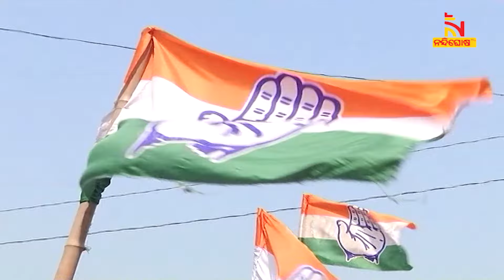ଦ୍ଵନ୍ଦ୍ବରେ କଂଗ୍ରେସର ଟିକେଟ୍‌ ତାଲିକା । NandighoshaTV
କଂଗ୍ରେସରେ ଟିକେଟ୍‌ ଦ୍ଵନ୍ଦ୍ବ l ୨୦୨୪ ନିର୍ବାଚନ ପାଇଁ କଂଗ୍ରେସ ୬୦ଟି ଟିକେଟ୍‌ ଫାଇନାଲ କରିସାରିଥିବା ଦଳର ବିଧାୟକ ତାରା ପ୍ରସାଦ ବାହିନୀପତି କହିଛନ୍ତି l କଂଗ୍ରେସ ଏକ୍‌ ହୋଇ ନିର୍ବାଚନ ଲଢ଼ିବ ବୋଲି କହିଛନ୍ତି ତାରା

* DishTV Channel No: 1367
* Airtel Digital TV Channel No: 611
* TATASky Channel No: 1779
* hathw@y Channel No: 731
* Ortel Channel No: 707
* Videocon d2h Channel No: 840
* SITI Channel No: 17 & 458
* GTPL Channel No: 719
* SUN Direct Channel No: 667
* Asianet Channel No: 219